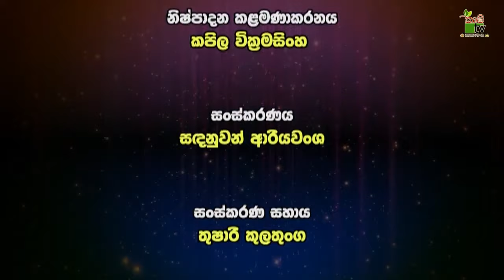අතුරු වගාවක් ලෙස කෙටි කලින බොග වවමු | Krushi Tv